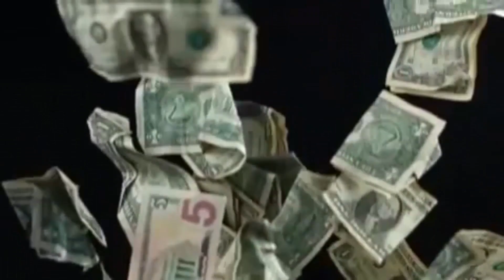Get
Cobby blue ft kaladoshas